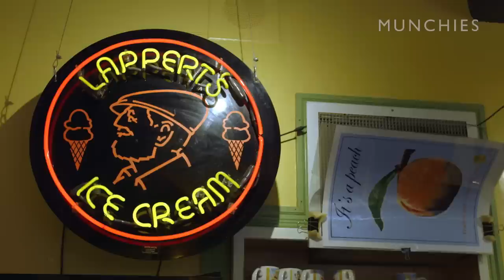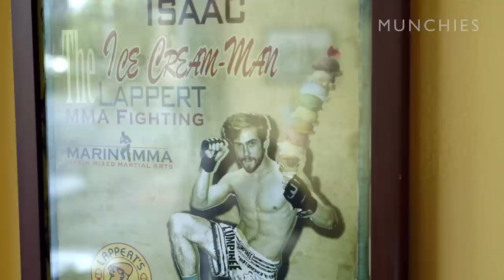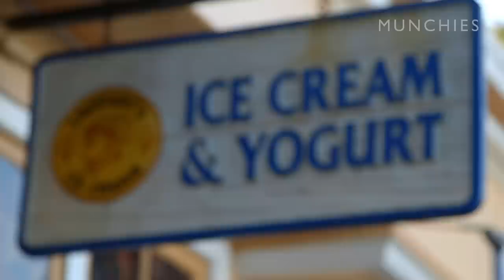Making Cold-Stoned Sundaes with the Cannabis Creamery: BONG APPÉTIT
Watch the first episode of SMOKEABLES: How to Make a Gravity Bong

In this episode of Bong Appetit, host Abdullah Saeed checks out Cannabis Creamery, a Sausalito, CA-based ice cream company that is producing sweet THC-infused treats in a range of fantastic flavors. From classic mint-chip to a grapefruit sorbet originally designed for the Grateful Dead, this ice cream is dankly delicious.

Owner Isaac Lappert takes us on a visit to the family’s original business—Lappert’s Ice Cream—to hear Cannabis Creamery’s origin story straight from the horse’s mouth. Isaac’s dad Michael flashes back to the 80s, when the Grateful Dead requested a batch of "special" ice cream—and the rest, as they say, is history.

After checking out the factory where the medicinal magic happens, Isaac shows us how to make our own batch of cannabis-infused ice cream at home before rounding out the day with a weed ice cream social on the beautiful San Francisco Bay.